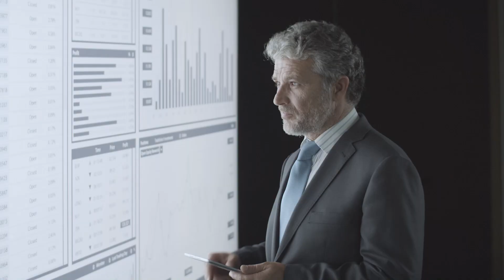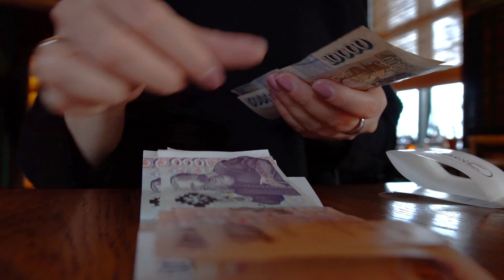MLM INVESTASI BODONG ?? BAGAIMANA FAKTANYA ?? 🤔🤔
MLM PASTI INVESTASI BODONG?!

Apa kamu pernah mendengar hal tersebut?? Atau bahkan kamu pernah berpikir demikian??

Tapii🤔 sudahkah kamu mencari tahu faktanya??

Faktanya, banyak pakar-pakar dunia yang justru mendukung bisnis MLM sebagai bisnis yang luar biasa, beberapa diantaranya adalah:
⭐️ PHILIP KOTLER
⭐️ WARREN BUFFETT

Namun saat ini banyak sekali bisnis MLM di Indonesia..
Lalu, gimana caranya memilih bisnis MLM yang bagus untuk membangun kesuksesan kita?

Buat kamu yang juga penasaran sama jawabannya, yukk simak video singkat di bawah ini👇👇 yang akan dibawakan oleh:

💎 Mrs. Melinda Thamrin
⭐️ [STAR DIAMOND HDI] ⭐️